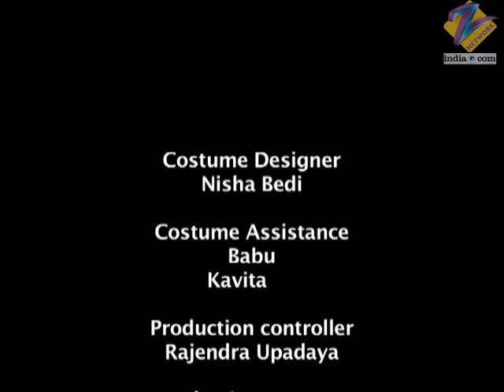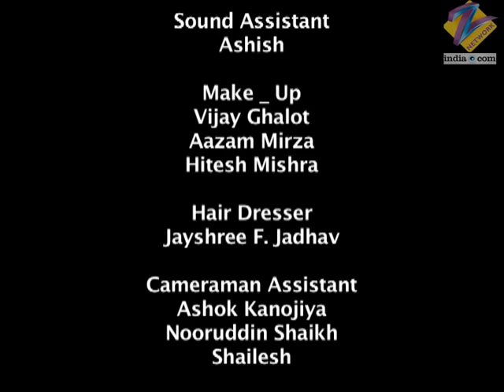Chhoti Bahu | Ep.215 | Mrinalini क्यों हुई Radhika से insecure? | Full Episode | ZEE TV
Abhay wants to go to Agra to trace his past. The Purohits wonder about Dev and Kanika's marriage. Radhika loses her anklet, and Abhay mistakes it for the one he carries.